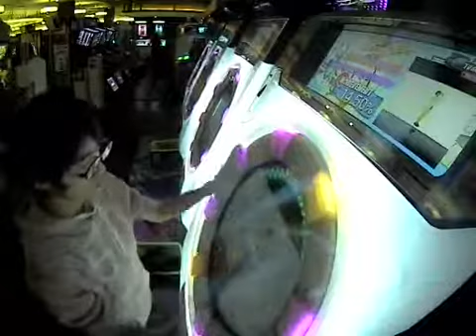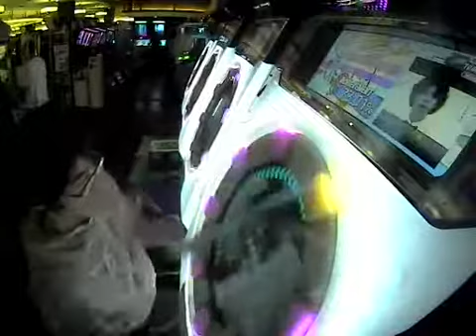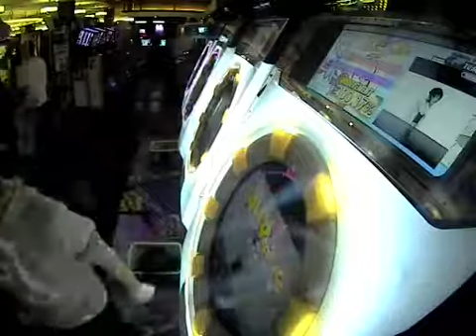【maimai MURASAKi】planet dancer master 理論値ALLPERFECT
一撃